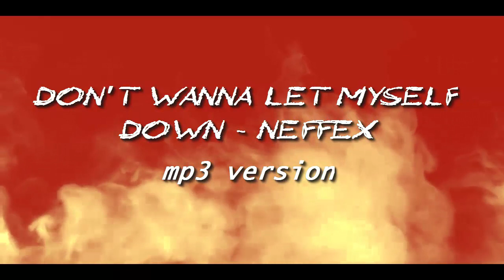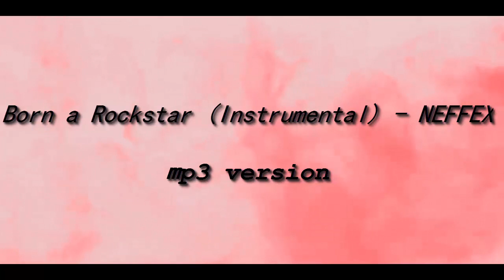Popular American music Listen, you'll like it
N'yu York, Los Angeles, San Francisco, Miami and Miami Beach, Orlando, Las Vegas,
Honolulu, Washington, Chicago, Boston, USA.
Relax video music finance money.
Music is what makes each of us better. Music is all that people have in order to get a charge of vivacity. Music is a motivator. And it happens that someone listens to a song and all the words that are sung accurately describe you. This is the pleasure that everyone experiences. The main thing for you is never to give up and go forward, and the music will support you and help you solve any problem on earth. World Music Vevo